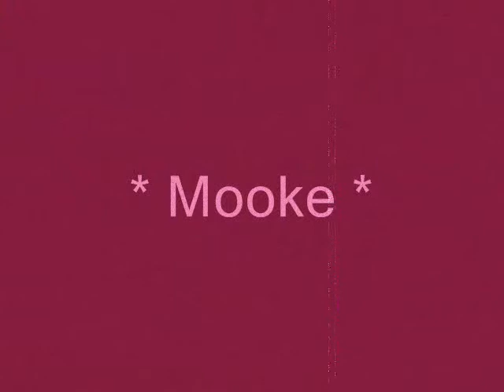* One Tree Hill *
Viila une chtiite viidéO de One Tre eHill, avec une super chansson de pierrick lilliu, a coeur ouvert ...